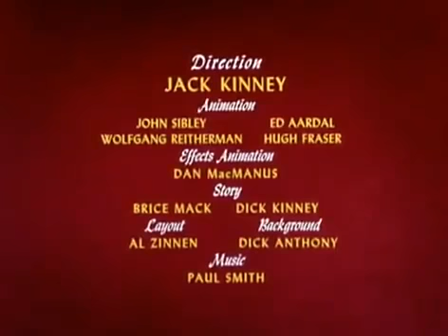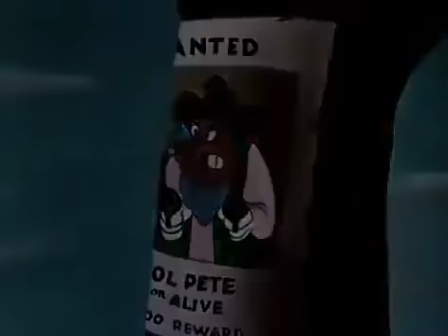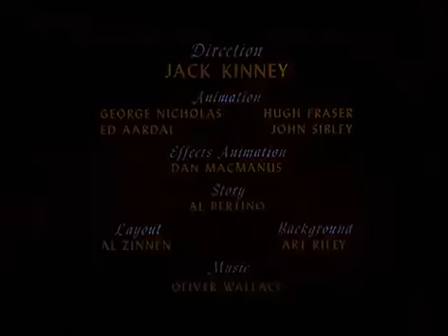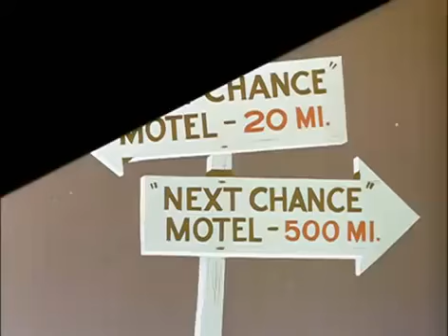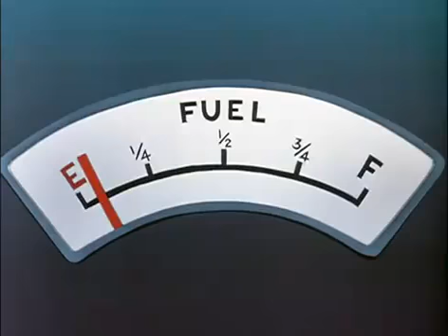Goofys Two Gun 1952 & Months Holiday 1949